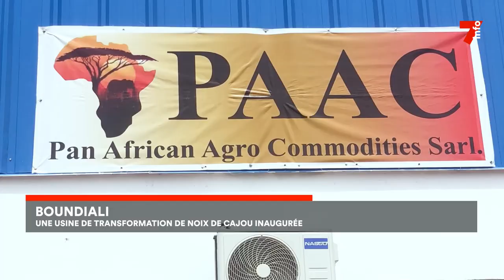Boundiali : une usine de transformation de noix de Cajou inaugurée